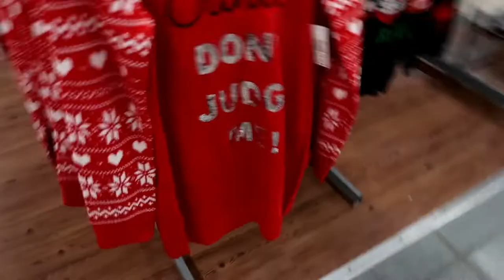WE BROKE OUR FIRST DRONE | THE MIXED FAMILY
Hey guys!

We hope you'll enjoy this video and support us.
XOXO
THE MIXED FAMILY